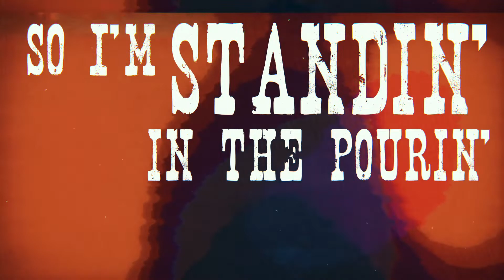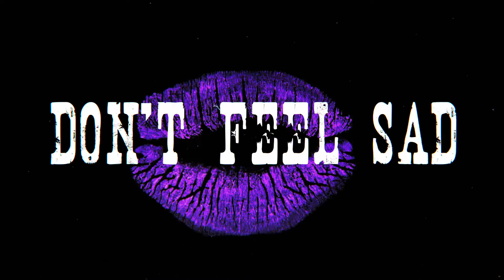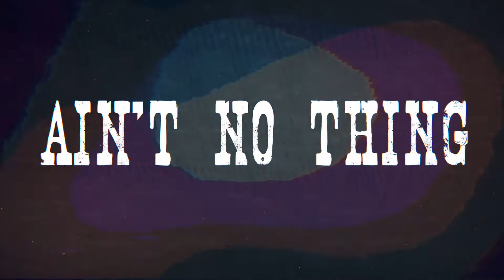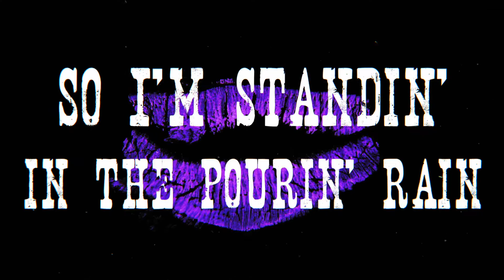Wreckless Strangers - Ain't No Thing (Lyric Video)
"Ain't No Thing" by Wreckless Strangers.